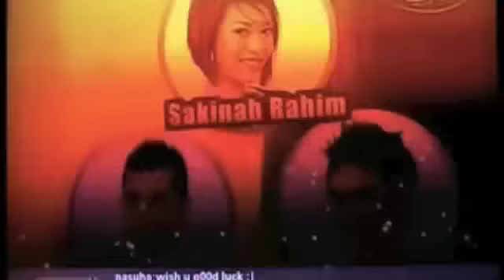Anugerah Skrin 2010- Aidil Jufri,Syirah Jusni,Fadzli Mohamad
Group B,Drama 3